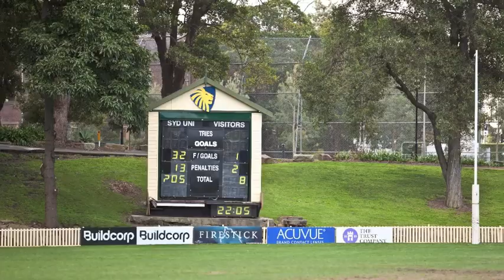SUANFC 2011.mov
Those moments from SUANFC's memorable 2011 season the fans might not remember...